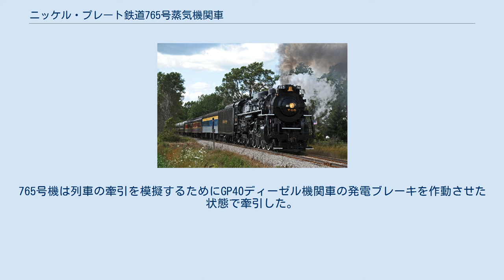ニッケル・プレート鉄道765号蒸気機関車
ニッケル・プレート鉄道765号蒸気機関車は、ニッケル・プレート鉄道のS-2形の1両としてライマ・ロコモティブ・ワークスが製造した蒸気機関車である。
軸配置は2-8-4の「バークシャー」型で、1944年の登場から1958年の引退まで客貨両用機として運用された。
引退後の1975年に動態復元され、1995年にはアメリカ合衆国国家歴史登録財に指定されている。
 1944年9月8日に登場した765号機は、最初オハイオ州ベルビュー(Bellevue)に配属され、ニッケル・プレート鉄道で高速貨物機関車として運用された。
戦後、インディアナ州フォートウェインの東にある操車場で働いた。
運用開始からわずか14年後の1958年6月14日、動力近代化の波に押され引退した。
 蒸気機関車の衰退が及ぶ中、ニッケル・プレート鉄道はフォートウェインのLawton公園に展示するために蒸気機関車の寄贈を要請された。
市はS-2形の767号機を要請した。
理由は767号機は1955年公式に市の横断計画に昇格したからである。
その間、姉妹機の765号機はイーストウェーンの機関庫に最後の走行以来、保管されていた。
767号機は内外共にはるかに状態が悪かった。
そのためニッケルプレートは1963年5月4日に767号機の番号銘板を765号機に付け替えて寄贈し、元の767号機を解体した。
 屋外に備え付けられて長い年月が経ち、765はあちこちがさび始めた。
1972年、フォートウェイン鉄道歴史協会(FWRHS)が設立され、機関車はFWRHSに貸し出され、ペン・セントラルとN&Wからインディアナ州ニューヘイブンに回送された。
 1975年10月25日、"767"は元の番号に戻されて復元が始まった。
多くのボランティアの協力により、1979年9月1日に再び運行に復帰した。
 1979年から1993年にかけて10万人以上を約52000マイル、ミシシッピ川の東の16州で運行された。
 1985年、FWRHSは機関車のオーナーシップを募った。
 1993年末、機関車は番号をC&O 2765に変えた。
 1993年の運行終了後、765はニューヘイブンの機関庫にオーバーホールのために入場した。
元の走り装置は痛んでいたので再生産することになった。
765の二回目の復元は2001年に始まった。
 数え切れないほどの工数、1000人の寄付と汗、血、涙により765号機は2005年10月末の週末に再び蒸気を上げた。
フォートウェイン歴史協会は機関車をお披露目した。
2006年3月、CF&Eによって交換された軸受けに助けられて試験走行した。
765号機は列車の牽引を模擬するためにGP40ディーゼル機関車の発電ブレーキを作動させた状態で牽引した。
機関車は問題がなかったので翌年運行されることになった。
 "765 Official History" by Glenn Brendel & Wayne York. Published Fort Wayne Railroad Historical Society, Inc.